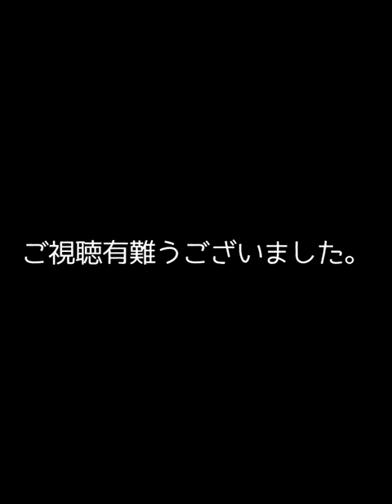「実は名ピアニスト ！！」小野田紀美さんの弾いてみた動画です！！癒しBGM用にどうぞ！！｜小野田紀美｜※自民党が小野田紀美さんみたいな人ばかりだったらな、、早くまともな政党になってほしい！！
いい曲を厳選しましたので、、BGMとして、、どうぞ、、！！
とにかく、、小野田紀美さんのしぐさが可愛いんですよ、、、、
この曲の中で、、一曲だけ小野田紀美さんが本当に弾かれていますよ。
わかった方は、コメント下さい！！！

※小野田紀美議員、およびスタッフさんいつもお疲れ様です。

小野寺議員、小野田紀美議員を全力で応援、、！！

日本の為にあれだけご尽力されてきた安倍元総理が
あのような形で天国に召され、
長期間、脱力感に見舞われました。
でも、悲しんでばかりはいられない、
愛するこの自国の為に、
微力ではありますが、個人レベルで出来ることを
何かしなければいけないという思いが強くなり、
YOUTUBEで活動することを決心しました。

日本の問題が少しずつ見えてきました。

国会中継を基本軸に
できるだけわかりやすい形で配信していきます。

小野田紀美さんの公式チャンネルの方も是非ご登録ください。